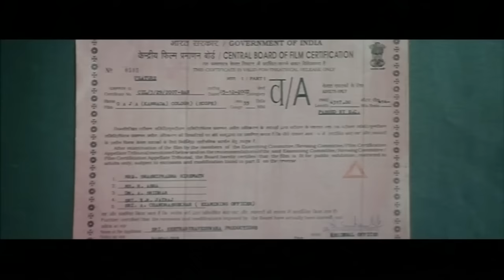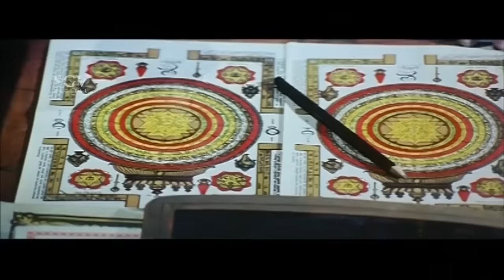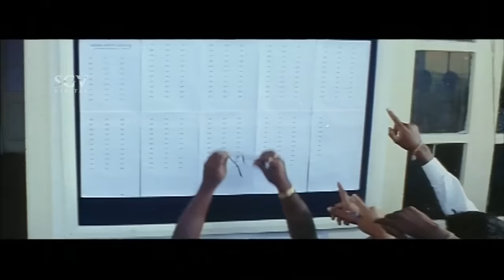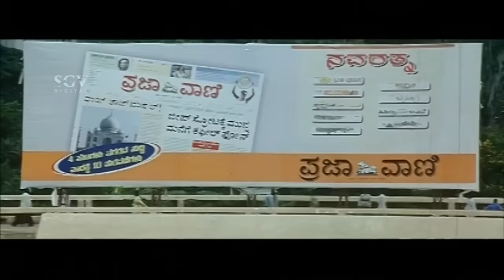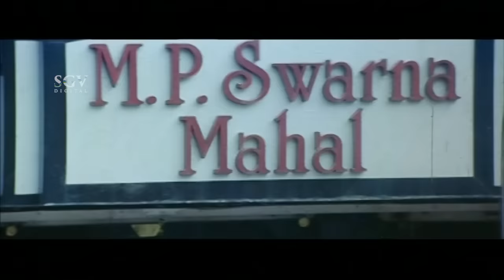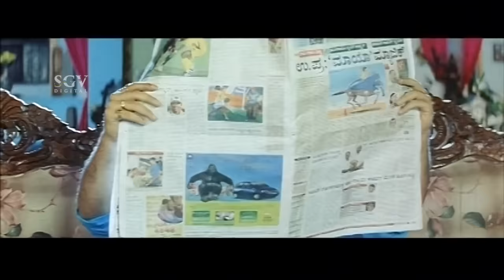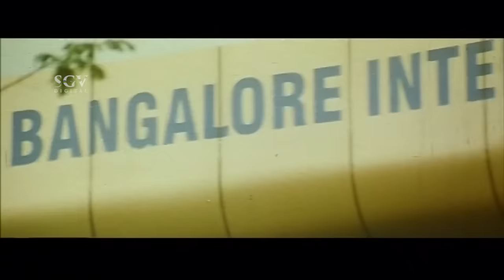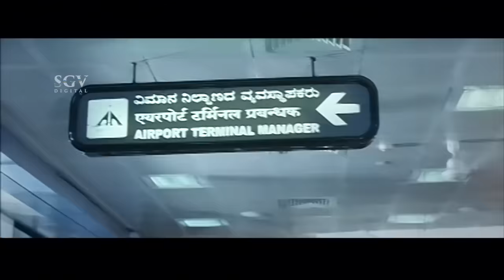Gaja - ಗಜ (2008) Kannada Full HD Movie | Darshan | Navya Nair | Devaraj | Blockbuster Kannada Movies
Watch Gaja Kannada Full HD Movie. Starring : Darshan, Navya Nair, Devaraj. New Kannada Movies. On SGV DIGITAL Youtube Channel.

Film : Gaja
Also Starring : Master Hirannayya, Sourav, Srinath, Rawath, Shobhraj, Sathyajith, Komal Kumar, Tharakesh Patel, Lambu Nagesh, Ravi Chethan, Thejaswini, Aruna Balaraj, Ashalatha

Director : K Madesh
Producer : D Suresh Gowda, P S Srinivasmurthy
Release Year : 2008

Gaja is a 2008 Indian Kannada-language film directed by K. Madesha and produced by Srinivasa Murthy and Suresh Gowda. The film stars Darshan, Navya Nair and Devaraj. Producers of the film claimed that the film is based on a story by novelist P. Ramachandra Rao (Chandu)

The film is a remake of the 2005 Telugu film Bhadra, which was also remade in 2006 in Tamil as Saravana. The movie was also dubbed into Hindi as Gajja Thakur.

Plot : Gaja (Darshan) and Krishna are friends. Gaja goes out to Krishna’s village for a holiday but finds some startling events happening. He finds that Krishna’s brother Devendra has a running feud with a rival faction, which prevents a harmonious relationship between the two families. But Gaja becomes a darling of Devendra’s family and he also takes a liking to Shwetha (Navya Nair), the sister of Devendra.

But in a faction fight later Devendra is killed along with his wife. Gaja tries to save the situation, but when he finds that the entire family of Devendra has become a target, he wants to run away with his friend Krishna and Shwetha. The rival faction leader’s brother will kill Krishna and in a retaliatory mood Gaja kills him. He then escapes to Bangalore along with Shwetha. And then a cat and mouse game starts with Gaja being hounded by the rival faction leaders. Finally Gaja wins the battle.

Gaja – ಗಜ2008*SGV